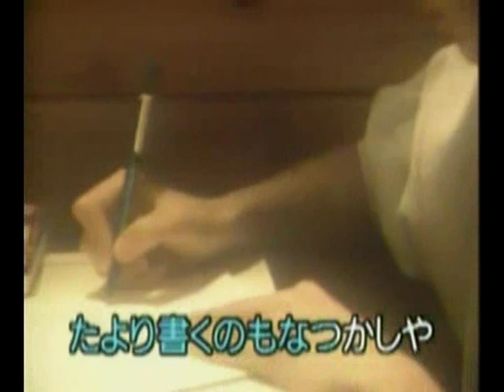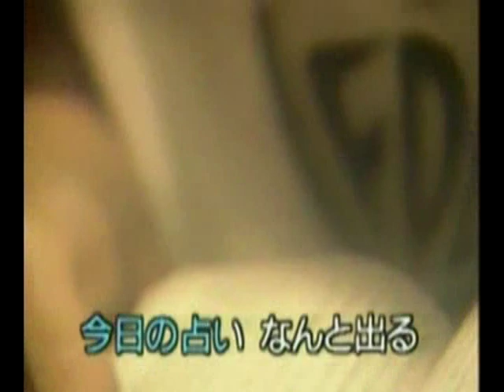いとしあの星